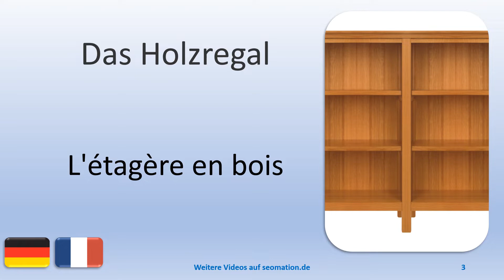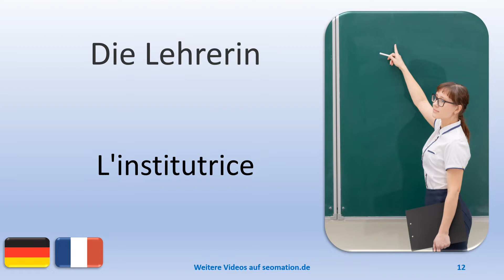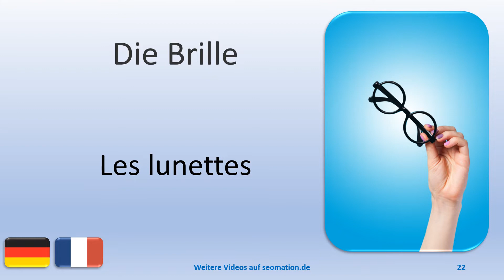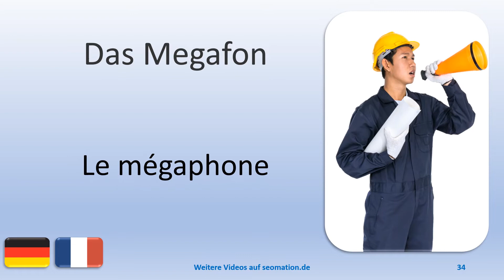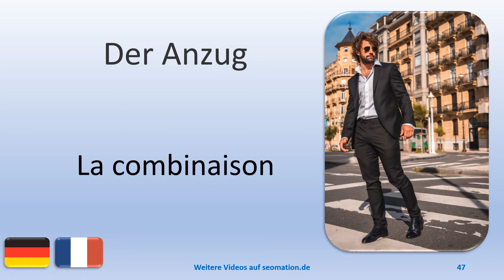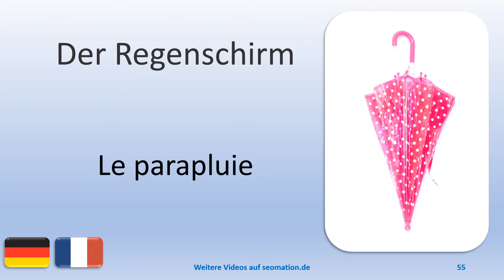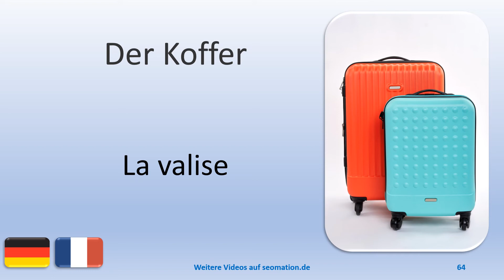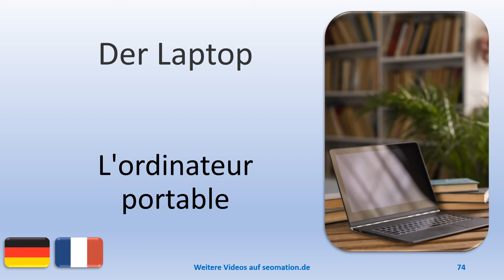🌍2🌍 J'apprends l'allemand avec une traduction en français. Deutsch mit französischer Übersetzung.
02 Das Regal
03 Das Holzregal
04 Das Croissant
05 Der Bus
06 Die Straßenbahn
07 Die U-Bahn
08 Das Taxi
09 Der Abenteurer
10 Die Schule
11 Der Unterricht
12 Die Lehrerin
13 Der Schüler
14 Die Prüfung
15 Das Spülen
16 Das Geschirr
17 Das Getränk
18 Der Wein
19 Das Bier
20 Der Smoothie
21 Die Melone
22 Die Brille
23 Der Liegestuhl
24 Der Schaukelstuhl
25 Die Badewanne
26 Das Waschbecken
27 Die Dusche
28 Das Handtuch
29 Das Badetuch
30 Der Bademantel
31 Das Badezimmer
32 Das Wohnzimmer
33 Die Kreditkarte
34 Das Megafon
35 Der Christstollen
36 Das Fieberthermometer
37 Die Flagge
38 Der Verletzte
39 Die Verletzung
40 Das Wasser
41 Das Warndreieck
42 Die Wolle
43 Der Pullover
44 Das Kleid
45 Der Rock
46 Die Hose
47 Der Anzug
48 Die Socken
49 Die Erbsen
50 Die Möhre
51 Die Leiter

🎉Es gibt Videos mit englischer, französischer, spanischer und ukrainischer Übersetzung.
🎉There are videos with English, French, Spanish and Ukrainian translation.
🎉Il existe des vidéos traduites en anglais, en français, en espagnol et en ukrainien.
🎉Hay vídeos con traducción al inglés, francés, español y ucraniano.
🎉Є відео з перекладом англійською, французькою, іспанською та українською мовами.

►Ich lerne Deutsch mit spanischer Übersetzung: / Estoy aprendiendo alemán - Estoy aprendiendo alemán con traducción al español